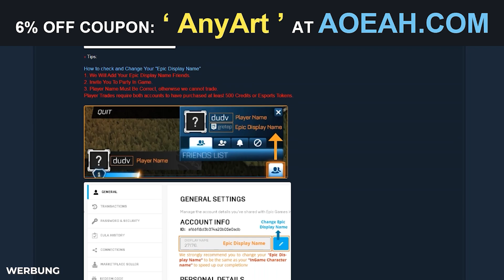MEIN GAMEPLAY hat 'NE MENGE 200 IQ MOMENTE... 💩 Rocket League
Rocket League: 2v2 Ranked nach meinem Neuanfang..

Rocket League Ranked Grand Champion Gameplay Deutsch || Dom AnyArt